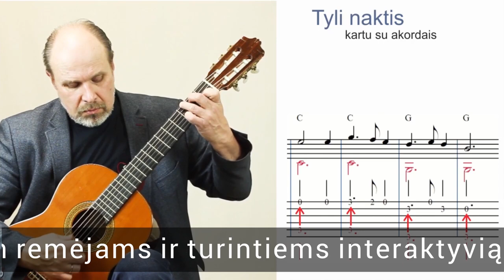Kalėdinė - Tyli naktis - nesudėtingai bet GRAŽIAI 🎸 Mokomės groti gitara!